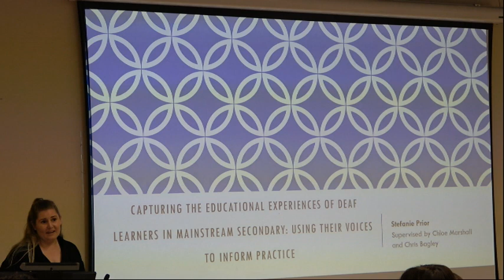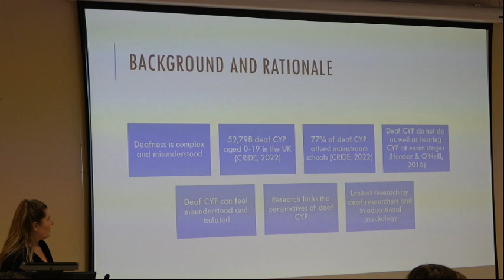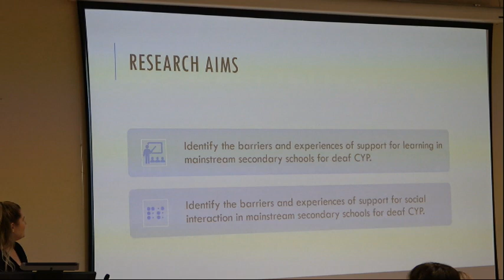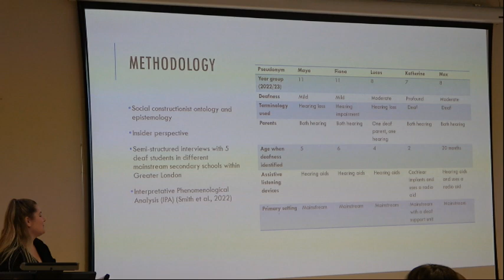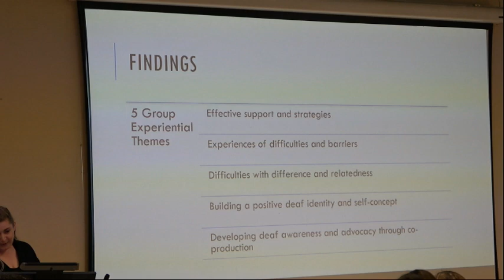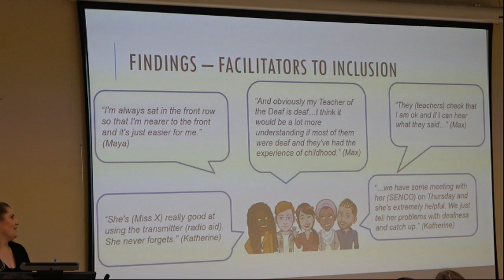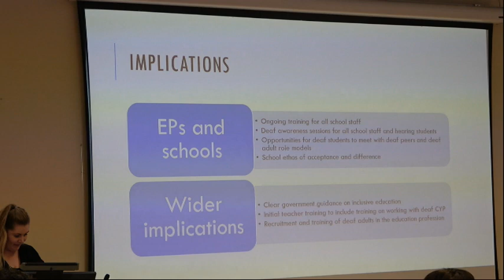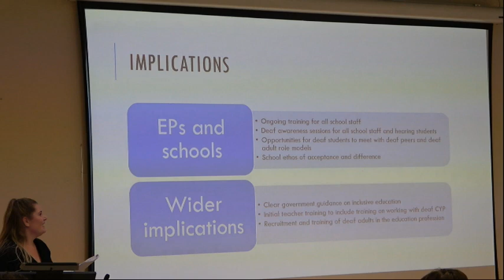Capturing the educational experiences of deaf learners in mainstream secondary school - Stef Prior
In this video from the 2023 UCL IOE DEdPsy conference, Stef Prior presents her research on “Capturing the educational experiences of deaf learners in mainstream secondary school”.